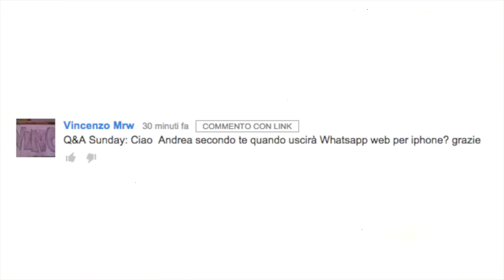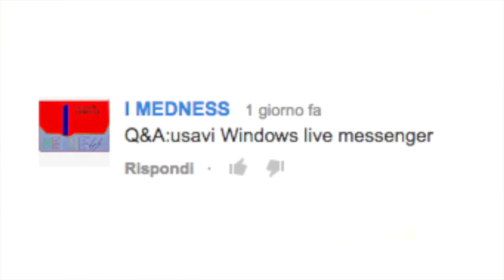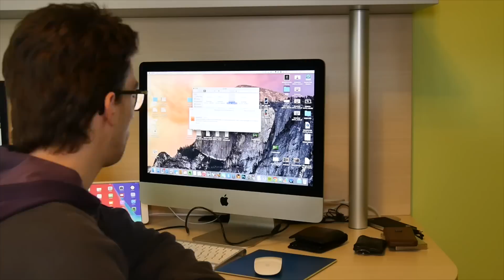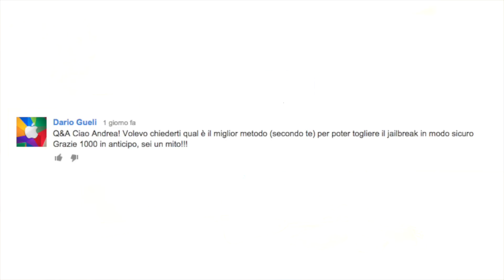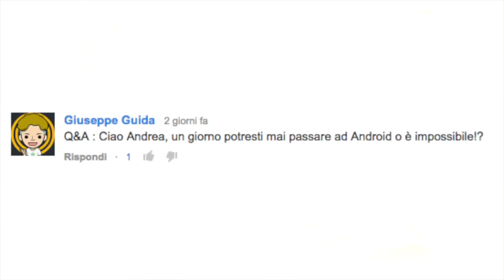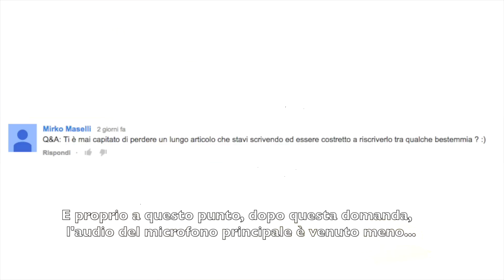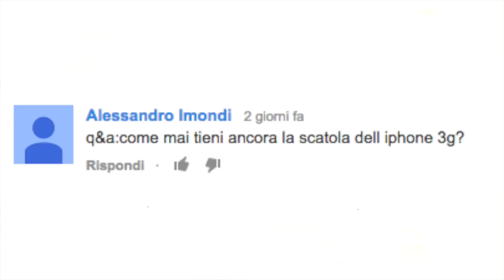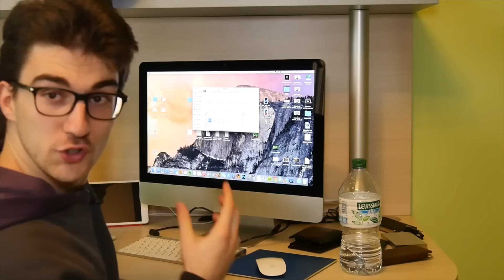Passerai mai ad Android?! - Q&A Sunday